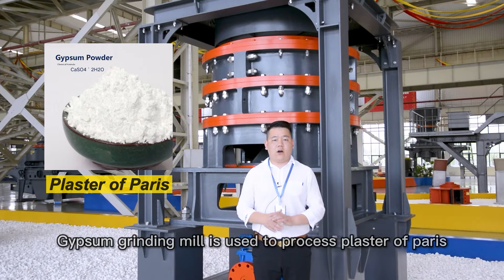Gypsum Powder Grinding Mill Machine Plaster of Paris Processing Production Line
1. What is gypsum?

Gypsum is a widely used industrial material and building material, which can be used as cement retarder, gypsum building products, model making, medical food additives, sulfuric acid production, paper filler, paint filler, etc.

The microporous structure and dehydration of gypsum and its products give it excellent sound insulation, heat insulation, and fire resistance.

Most of the gypsum commonly used in industry is plaster of Paris.
Gypsum pulverizer (gypsum grinding mill) is used to process plaster of Paris. So what is the gypsum milling process?

2. How to process gypsum powder (plaster of Paris)?

The production process of gypsum can be summarized as three major processes: gypsum stone crushing, calcination, and grinding.

First, the gypsum stone ore is crushed to about 30 mm by jaw crusher and impact crusher.

Then sent to the pulverizer(grinding mill) for fine grinding.

The gypsum powder with the required fineness of the product after grinding is sent to the rotary kiln for calcination by the powder separator.

If it does not meet the requirements, it will be returned to the pulverizer(grinding mill) for fine grinding until it meets the product particle size and then calcined.

3. Gypsum grinding mill supplier

We provides a complete set of gypsum grinding solutions: from raw material crushing, grinding, drying, conveying, and powder separation to packaging.

HGM series ultrafine grinding mill can process 150 mesh-3000 mesh non-metallic mineral powder. Such as calcium carbonate, calcite, marble, limestone, dolomite, bentonite, barite, talc, kaolin, wollastonite, gypsum, feldspar, etc.

Five models for choice: HGM80, HGM90, HGM100, HGM125, HGM1680

The output ranges from 0.5 TPH to 45 TPH. D97 can reach 4 microns, and D50 can reach 2 microns.

If you are interested, please leave your email and WhatsApp, we will contact you as soon as possible.